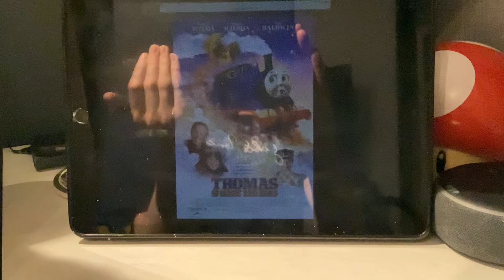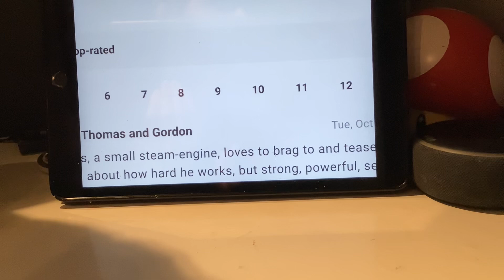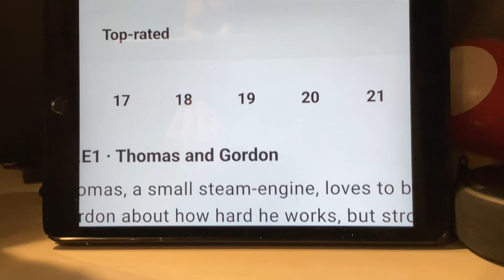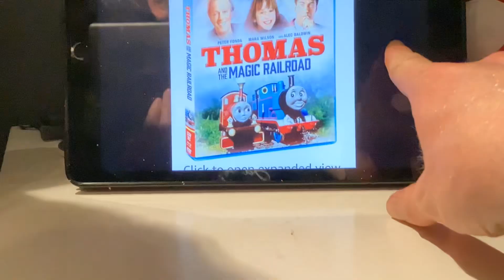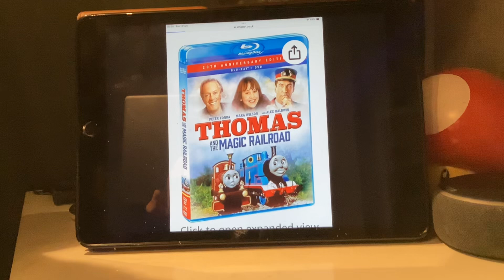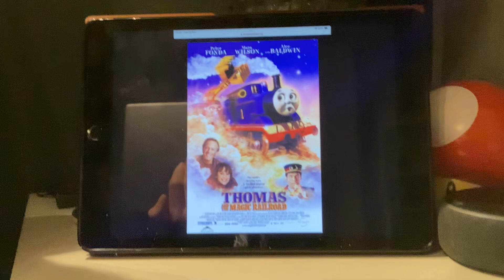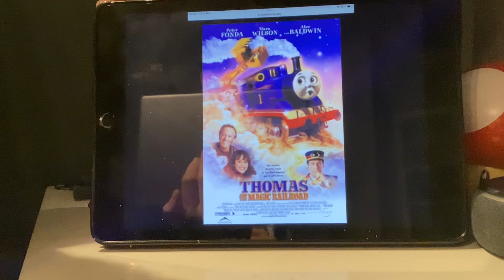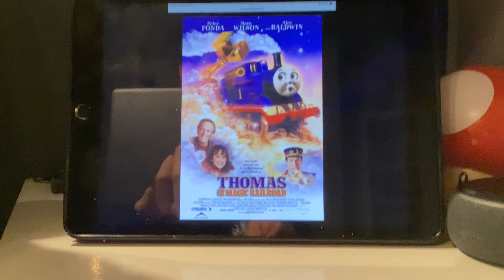Why Thomas and the Magic Railroad ruined the Thomas & Friends franchise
I am going to talk about why Thomas and the Magic Railroad ruined the Thomas & Friends franchise.